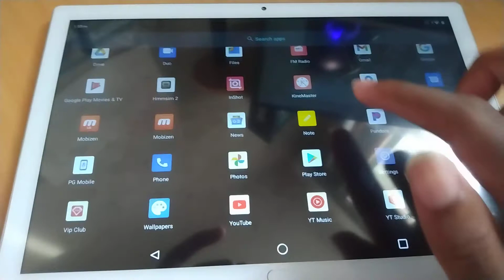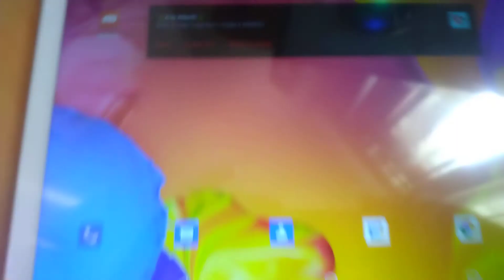My New Android Zonko K118 Tablet